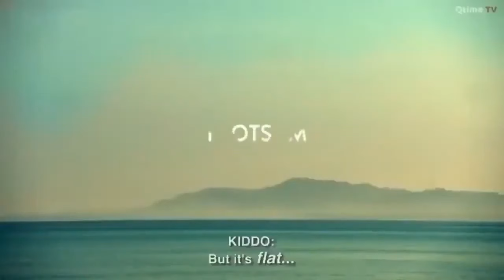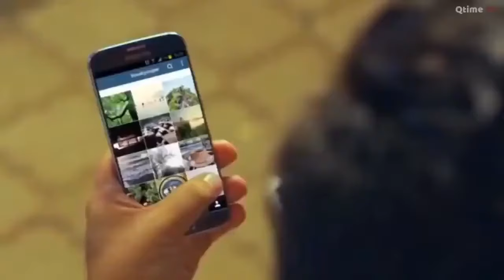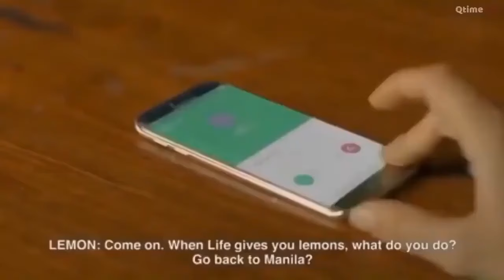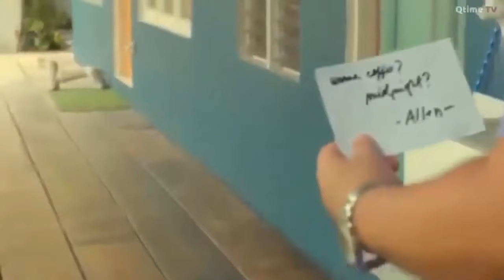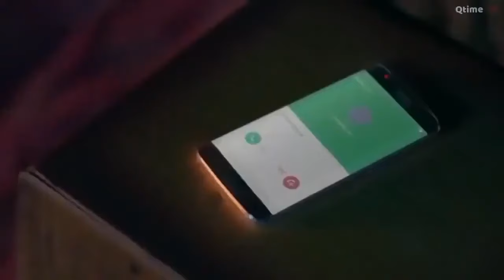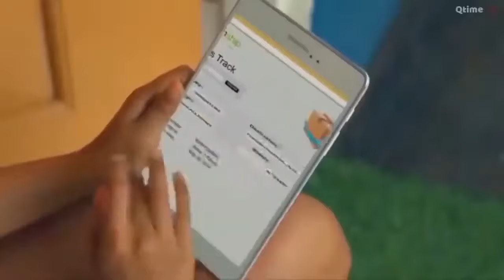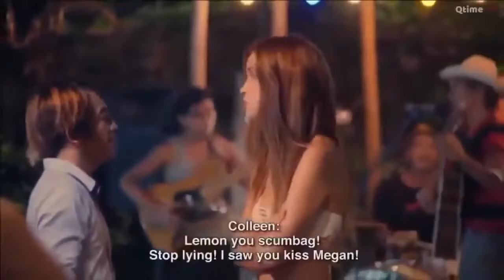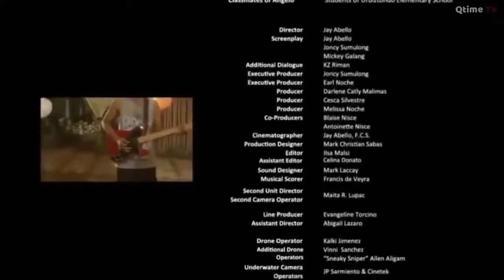Bold Best Movie'Tagalalog Full Movie'